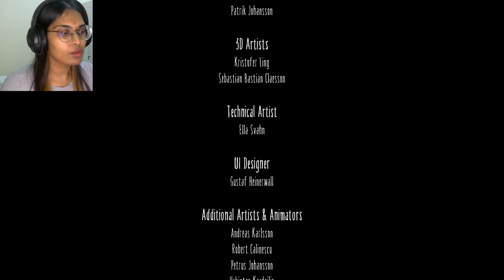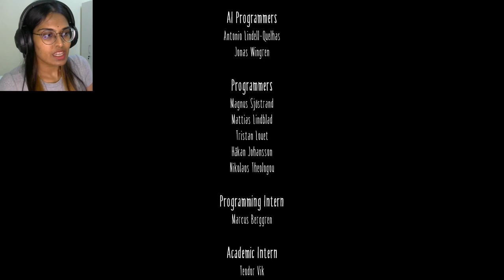I FINALLY MET THE QUEEN! | Little Nightmares (ENDING)